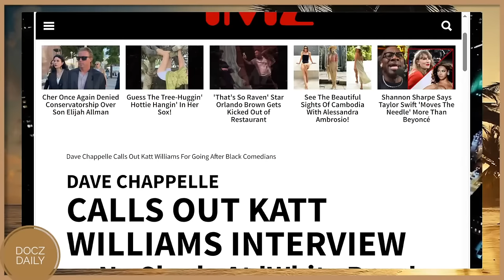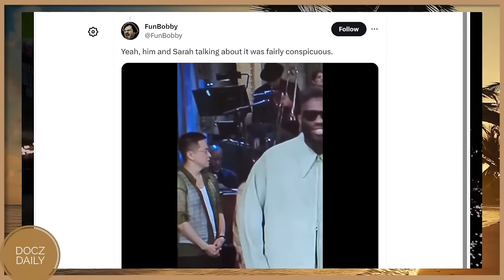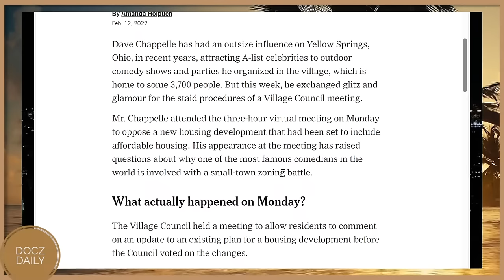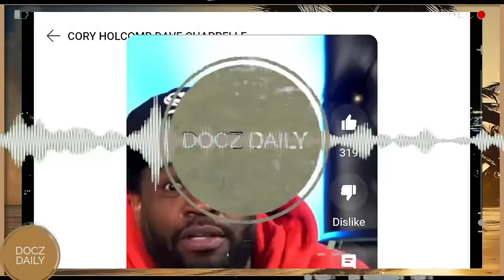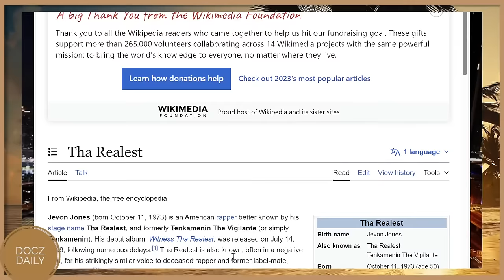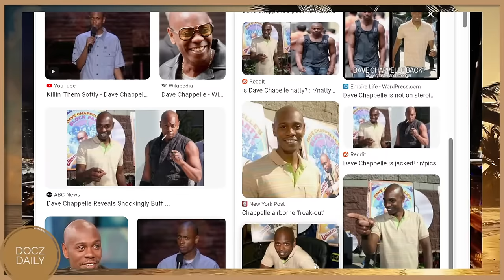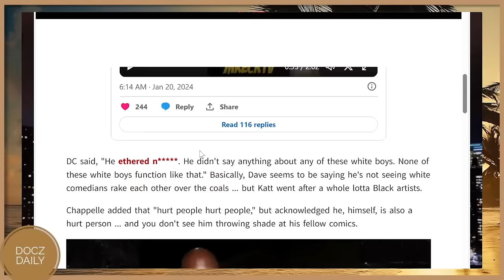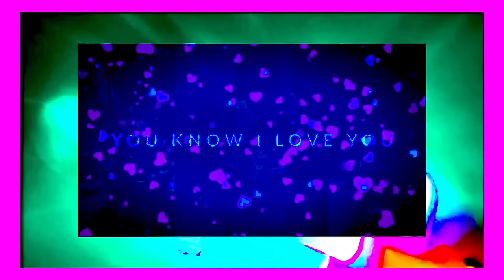Dave Chappelle BEGGING Katt Williams for forgiveness after losing EVERYTHING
Dave Chappelle is allegedly losing Family, Friends and Business after Dissing Katt Williams like 2pac did Diddy and Biggie with Keefe D Snoop Dogg. Deray Davis, Deon Cole, Martin Lawrence, Michael Blackson, Steve Harvey, Club Shay Shay

DOCZ DAILY Urban News Recap is all of the Hottest News of today combined in one video